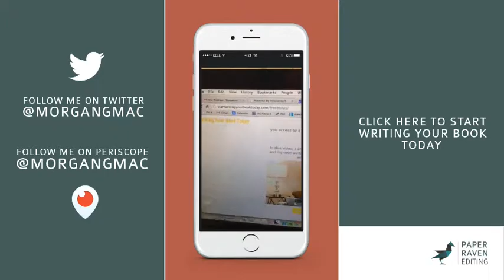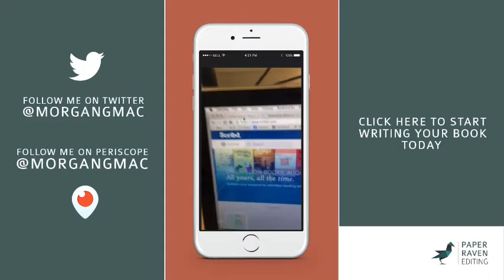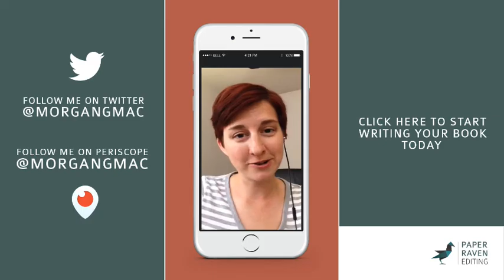Why Write a Blog When You Could Write a Book?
Writing a book is the new blog, the perfect way to build your business.